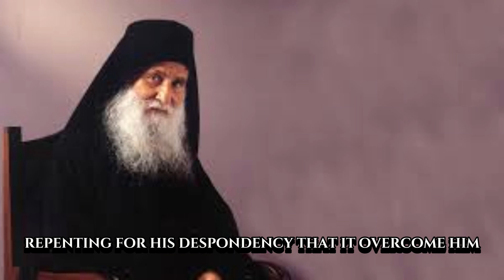My Elder Joseph The Hesychas: Part 6 - Orthodox Audiobook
I will be posting even more content like this within the Mount Sinai server, where you can join down below!

I would like to take this opportunity to invite everyone interested in accessing the audiobooks to join Athonite's Telegram channel. They have created a space where you can find all the audiobooks and related to the content. and explore the fascinating world of these books brought to life by audio.

These videos are strictly non-profit and any revenue accumulated will be sent directly to the monasteries in which published the books.